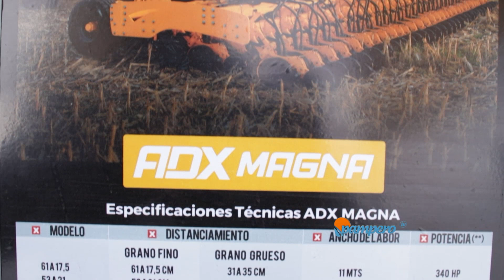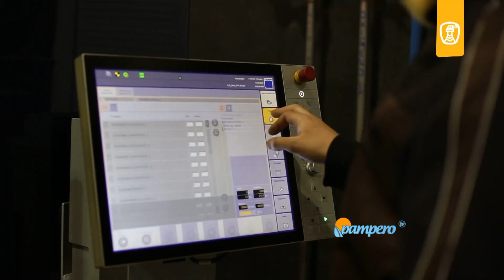Productividad, autonomía y calidad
En el marco de Agroactiva 2022, Sergio Di Benedetto, gerente comercial de la firma AGROMETAL; nos presenta un nuevo modelo de sembradora Air Drill, que busca acompañar y facilitar la tarea de siembra del productor.